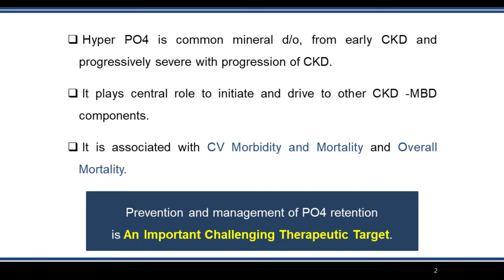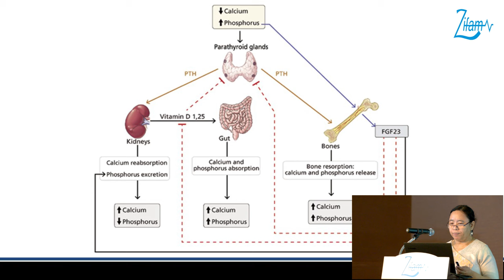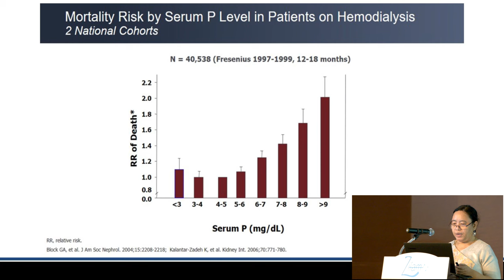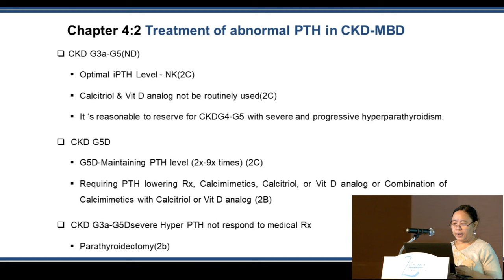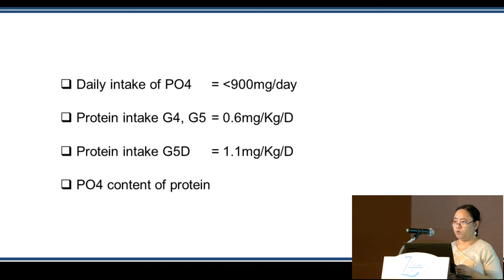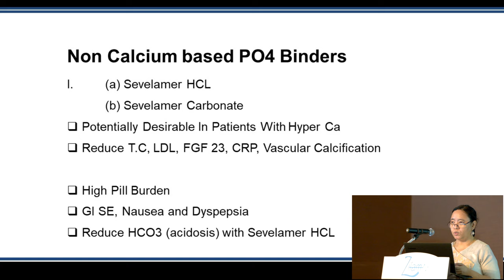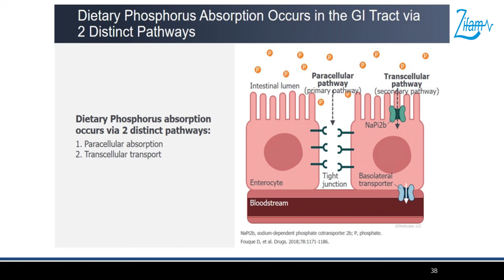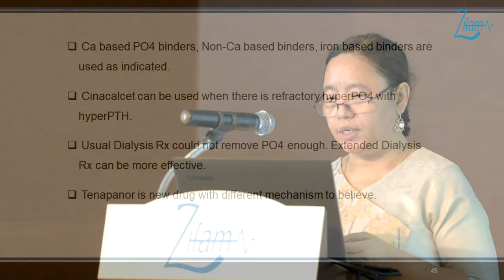"𝗠𝗮𝗻𝗮𝗴𝗲𝗺𝗲𝗻𝘁 𝗼𝗳 𝗛𝘆𝗽𝗲𝗿𝗽𝗵𝗼𝘀𝗽𝗵𝗮𝘁𝗲𝗺𝗶𝗮 𝗶𝗻 𝗖𝗵𝗿𝗼𝗻𝗶𝗰 𝗞𝗶𝗱𝗻𝗲𝘆 𝗗𝗶𝘀𝗲𝗮𝘀𝗲"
Prof. Win Win Hlaing
Professor/Head of Nephrology
Yangon Specialty Hospital

💊This academic program is proudly supported by 𝗥𝗲𝗻𝗼𝗳𝗮𝗺 (Alpha Ketoanalogue) and 𝗥𝗲𝗻𝗽𝗵𝗼𝘀 (Sevelamer Carbonate).